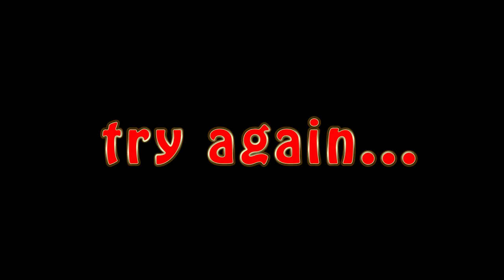Omni SuperJuker!! || Xiang Dota 2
Hope you guys enjoy the video and i'll tok to u guys later~

Reinhold Pohnl - Carbonara
Reinhold Pohnl - Day off
Frank Herrlinger - Walking on tiptoe  [Outro]